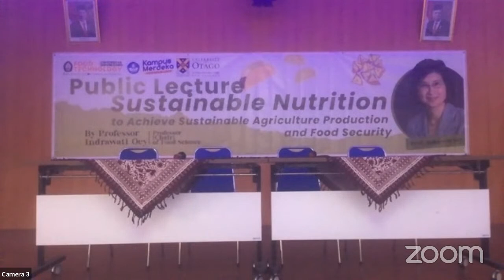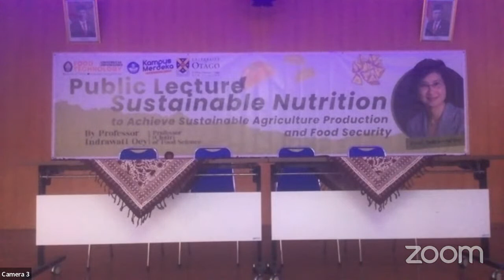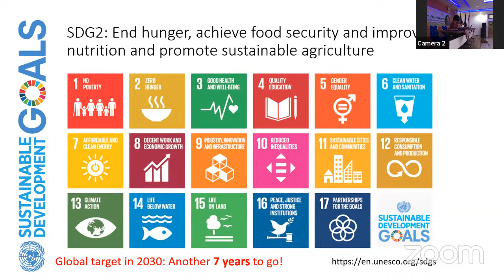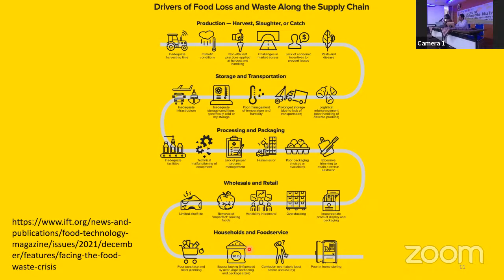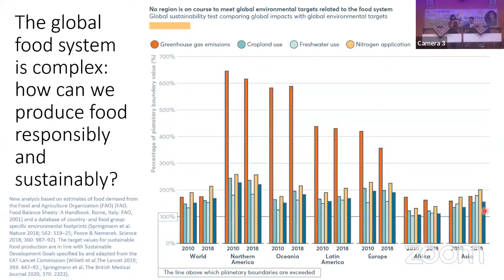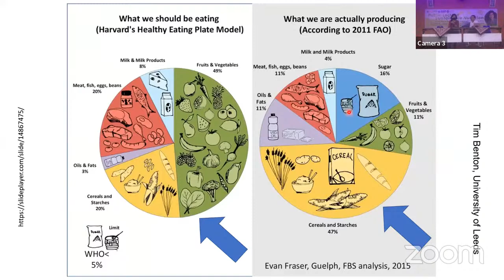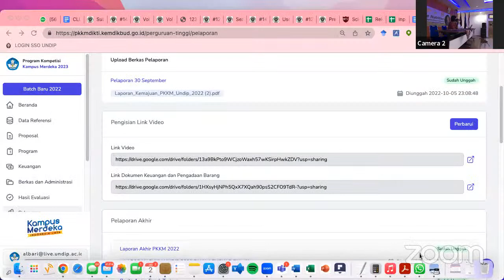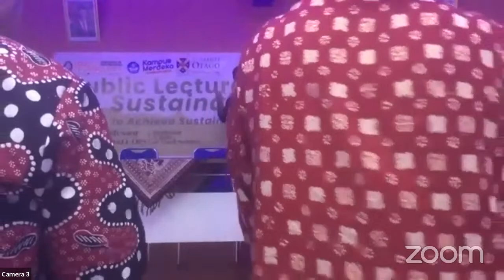Kuliah Umum Prof Indrawati Oey Dari Otago University